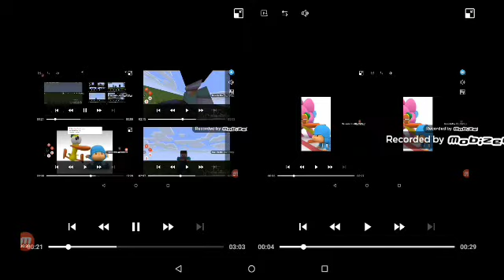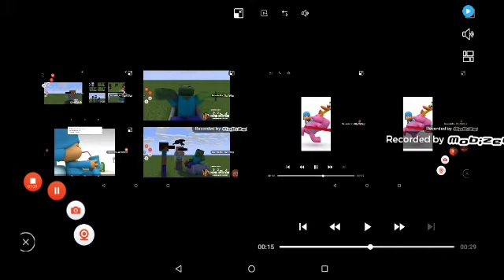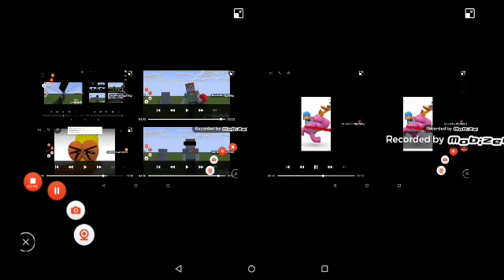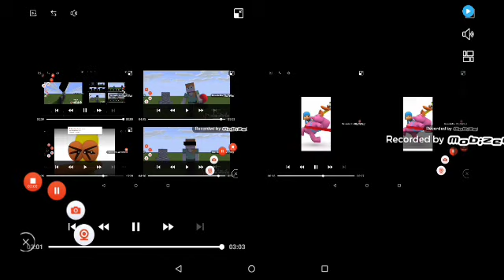up to faster superparison to pocoyo (3)